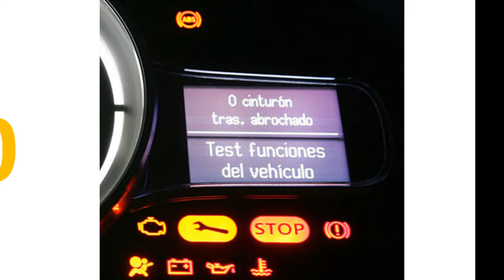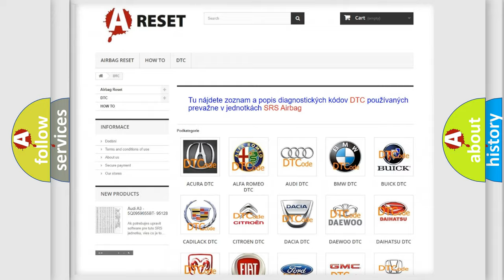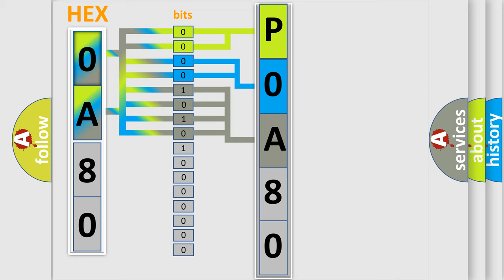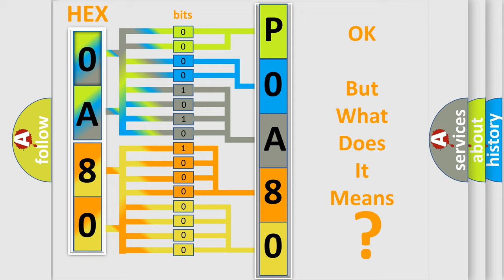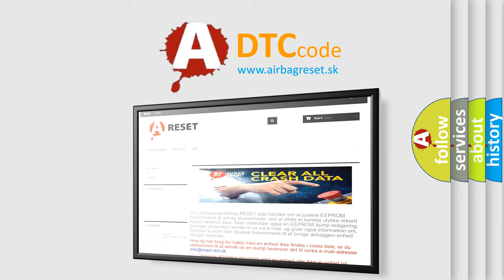DTC Nissan P0A80-123 Short Explanation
Contents:
0:21 Basic DTC analysis according to OBD2 protocol standard.
1:48 Insight into programming
2:58 A diagnostically understandable description of the Diagnostic Trouble Code
3:05 Basic error definition

Make:
Nissan
Code:
P0A80 123
Definition:
Open in the Drivers Air Mix Control Motor Circuit
Description:
Poor communication between the Drivers Air Mix Control Motor and the Climate Control Unit ("Open") condition.
Cause:
 Perform the HVAC self-diagnostic function with the HDS"Open" in the wires between the Climate Control Unit and the Drivers Air Mix Control Motor Faulty Drivers Air Mix Control Motor Faulty Climate Control Unit